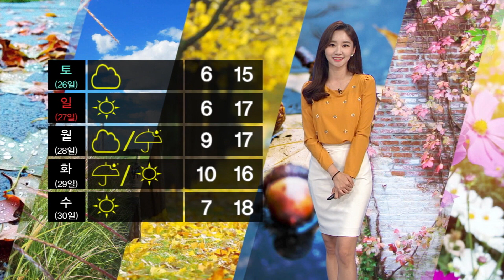[윤수빈~ 날씨 어때] 오늘 저녁부터 기온 뚝 / 내일 올 가을 들어 가장 쌀쌀한 아침 / 건강관리에 유의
10월이 끝나가고 있지만 한낮에는 기온이 크게 오르며 여전히 9월의 날씨를 보이고 있는데요

 오늘도 서울의 낮 기온 22도로 어제와 비슷하겠습니다.

하지만 오늘 저녁부터는 북서쪽의 찬 공기가 남하하며 추워지겠는데요.

내일 아침에는 서울의 기온이 6도까지 내려가면서 올 가을 들어 가장 쌀쌀한 아침이 되겠습니다.